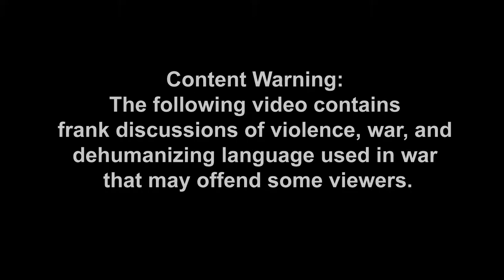The William Joiner Institute: Intergenerational Veterans Panel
The William Joiner Institute for the
Study of War and Social Consequences

Intergenerational Veterans Panel

Edited